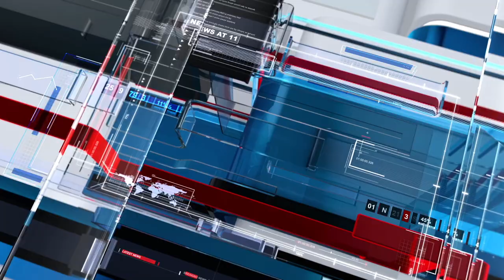Termoeléctrica arroja desechos a la Laguna de Cuyutlan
Termoeléctrica arroja desechos a la Laguna de Cuyutlan afectando al ecosistema de la Laguna y a los pescadores ribereños.